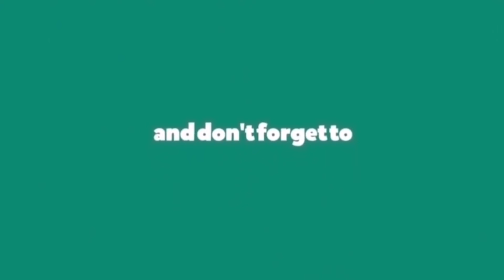RAYVANY KUACHIA MJENGO WA KIFAHARI..INASEMEKANA MJENGO WA PAULA KAJALA